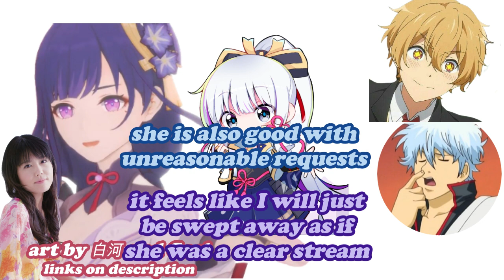Ei's VA Sawashiro Miyuki is okay with being deceived by Ayaka's VA Hayami Saori[ENG]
Poyo here!

opening voice
Kayano Ai